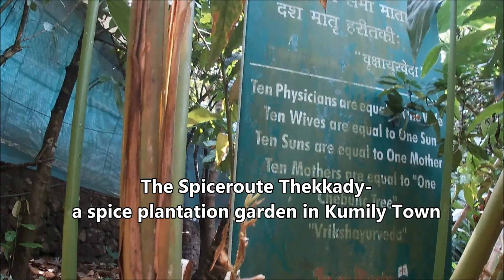Kerala Trip l KERALA SPICE PLANTATION I Idukki l Thekkady I Garam Masala Tree I Kerala Vlog In Hindi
In this episode of Kerala Vlog you will watch:
1. Recap of Kerala Vlog 1
2. Several spice trees at THE SPICEROUTE THEKKADY- a spice plantation garden in Kumily area
3. What is Basak or Malabar Nut called in Tamil
4. How Touch Me Not also don't close its leaves
5. Different types of Tulsi or Basil
6. What is Peaberry Coffee
7. How Garam Masala Plants look like
8, 2 cute kittens

Air BnB coupon link in London Vlog 4 __________________________________________________________________________ আমার বাংলা ভাষায় লেখা ভ্রমণকাহিনীগুলি পড়তে পারেন আমার facebook page-এ I hope you guys will like this video, if so please LIKE & SHARE & SUBSCRIBE as SUBSCRIPTION doesn’t cost you anything, Thank you so much and love you loads!